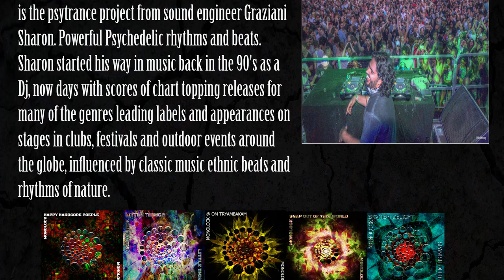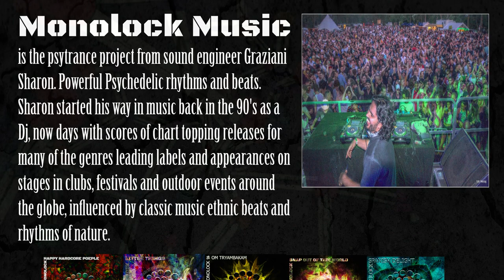Monolock Little Things OUT NOW!!!